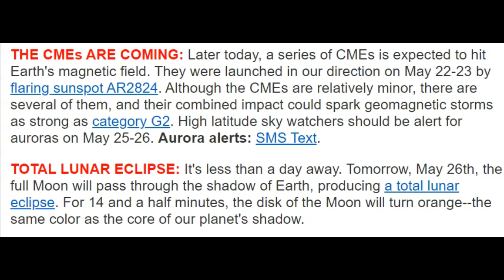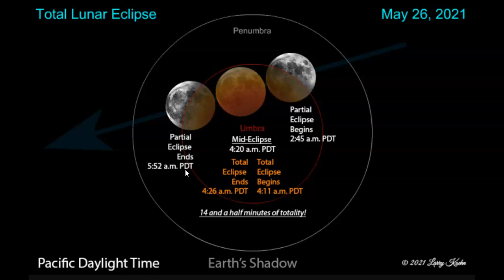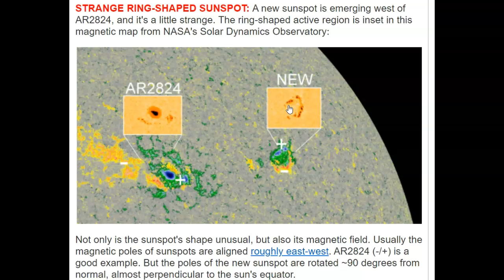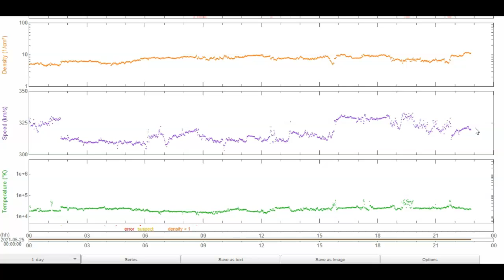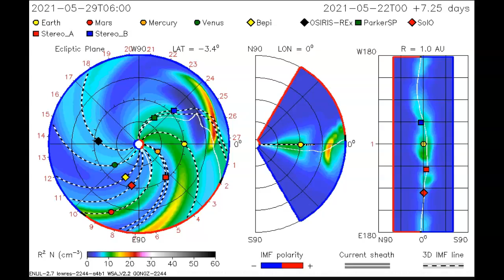BLOOD MOON TONIGHT. CME Report. Second Wave on the 26th.